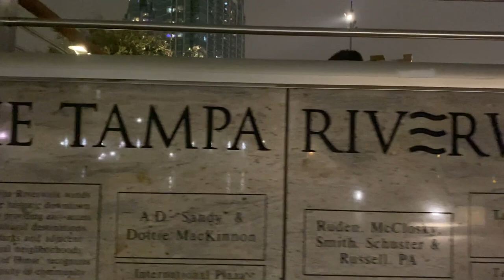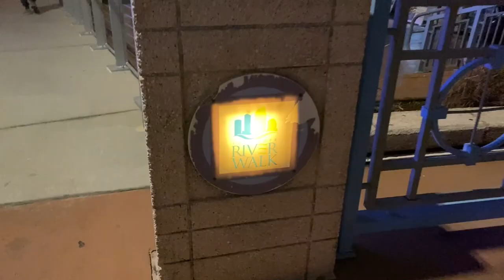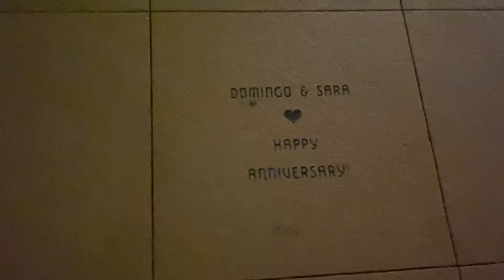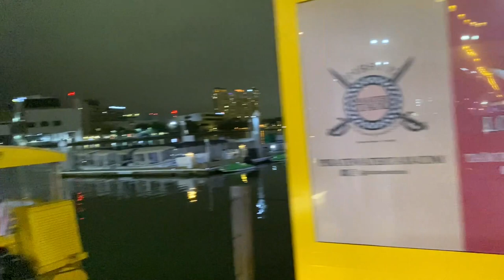Walking on one of the Most Beautiful and Best River walks in the 🇺🇸, Tampa Riverwalk, Florida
Tampa Riverwalk; a beautiful and unique destination.

The Tampa Riverwalk is a 2.6-mile-long (4.2 km) open space and pedestrian trail along the Hillsborough River in Tampa, Florida. The Riverwalk extends along most of the downtown Tampa waterfront from the Channelside District on the eastern terminus to the mouth of the Hillsborough River and then north along the riverside to Tampa Heights, forming a continuous path that connects a multitude of parks, attractions, public spaces, and hotels. Among the notable points of interest along the Riverwalk are the Tampa Bay History Center, Amalie Arena, the Tampa Convention Center, Rivergate Tower, Curtis Hixon Waterfront Park, Water Works Park, and the Waterfront Arts District which includes the Tampa Museum of Art, Florida Museum of Photographic Arts, Glazer Children's Museum, and the Straz Center for the Performing Arts. Locations along the Riverwalk play host to many community events, most notably the numerous festivals held at Curtis Hixon Park and the arrival of the "pirate ship" Jose Gasparilla, which moors at the Riverwalk behind the Convention Center during the Gasparilla Pirate Festival. According to the city, the purpose of the Riverwalk is to "enhance the image of Tampa as a beautiful and unique destination" and highlight Tampa's waterfront. Tampa's Riverwalk has its origins in the 1970s, when much of the downtown waterfront consisted of aging warehouses and industrial facilities related to the nearby Port of Tampa. Tampa mayor Bill Poe conceived the idea of a park and walkway behind Curtis Hixon Hall, a civic center along the Hillsborough River that was one of the few public spaces in the area. The city built a short stretch of boardwalk on the east side of the river behind the Hall, but a lack of funds to buy adjoining properties and subsequent mayors' disinterest in the project paused further construction. Tampa renewed its push to revitalize its "desolate" downtown in the mid-1980s, and over the next decade, obsolete Curtis Hixon Hall was replaced by a riverside park and the Tampa Convention Center, Amalie Arena, and the Florida Aquarium were constructed with mostly public funds along the waterfront. And on and on, the story continued. We also welcome more new ideas.

My Gear Or Equipment used:
DJI Osmo Pocket 2
Canon EOS M50